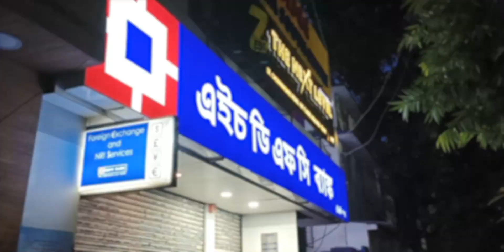OPPO Reno 8 Ultra Night Video!!!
OPPO Reno 8 Night Ultra Cinematic Video.